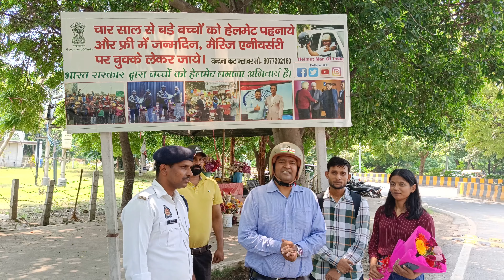After traveling 50 thousand kilometers by bicycle, Priya and Pradeep reached the Helmet Man of India